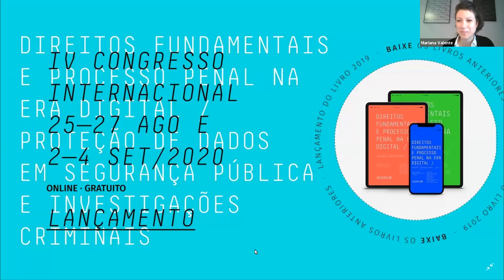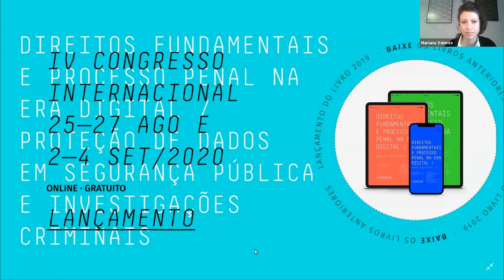Keynote speaker II | Proteção de dados e tecnologias de vigilância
Entre 25 de agosto e 4 de setembro de 2020, aconteceu o IV Congresso Internacional de Direitos Fundamentais e Processo Penal na Era Digital. A edição foi promovida totalmente online, devido à pandemia de covid-19. O congresso tem como propósito promover o debate na intersecção entre processo penal e tecnologia, e abordar e endereçar o desafio de manter atuais as garantias penais.

O evento tratou da proteção de dados pessoais no âmbito da segurança pública e em investigações criminais, dos desafios que legisladores, profissionais e pesquisadores enfrentam diante do desenvolvimento e, também, da absorção de novas tecnologias na prevenção, repressão, processamento de delitos, e nas próprias dinâmicas de incidência criminal.

O keynote II teve como tema “Proteção de dados e tecnologias de vigilância: enfrentando as questões de policiamento”, com a participação da especialista francesa em proteção de dados e privacidade na área de segurança internacional Sophie Clavet (consultora senior na AWO Agency). Em: 26/08/2020.